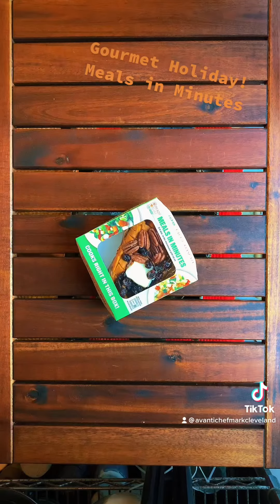Gourmet Holiday Celebration Buffet :: Chef Mark Cleveland // Avanti Natural